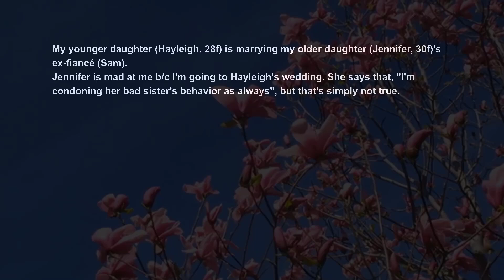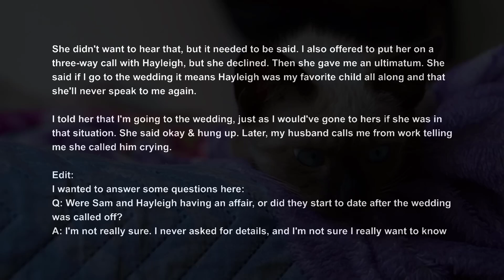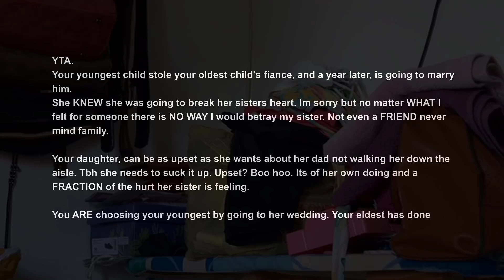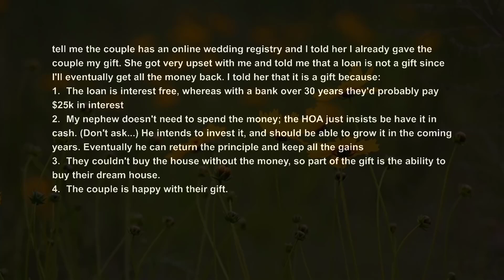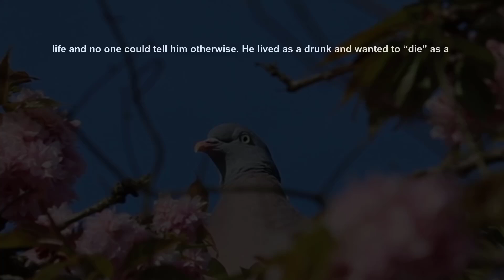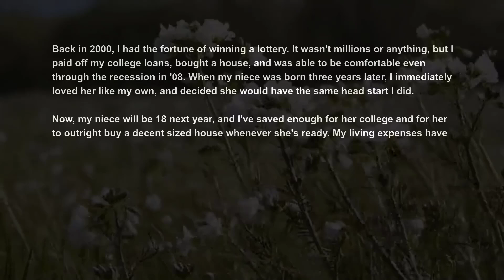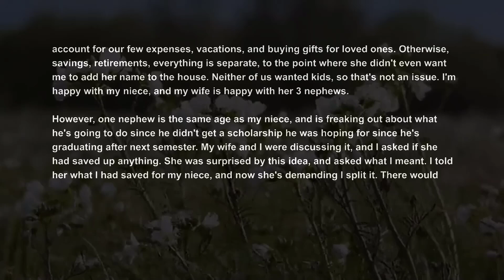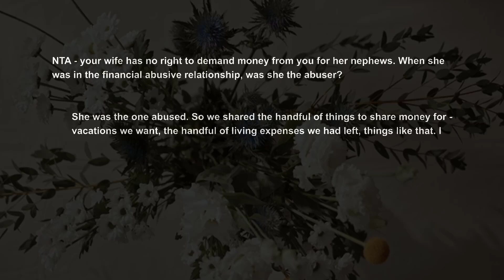Mom Wants To Attend Daughter's Wedding Who Cheated With Older Sister's Fiancé Cos Forgiveness AITA